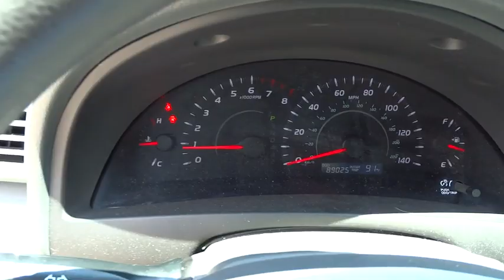2007 Toyota Camry San Antonio, Austin, Houston, Boerne, Dallas, TX H151458A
2007 Toyota Camry

Gunn Honda
14610 IH-10 W

Includes a CARFAX buyback guarantee.. This Camry has less than 90k miles... New Arrival* Safety equipment includes: ABS, Curtain airbags, Passenger Airbag, Knee airbags - Driver, Daytime running lights...Other features include: Power locks, Power windows, Cruise control, Audio controls on steering wheel, Tilt and telescopic steering wheel...